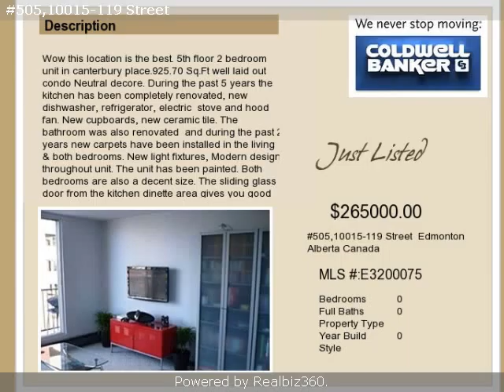Real estate for sale in Edmonton Alberta - E3200075